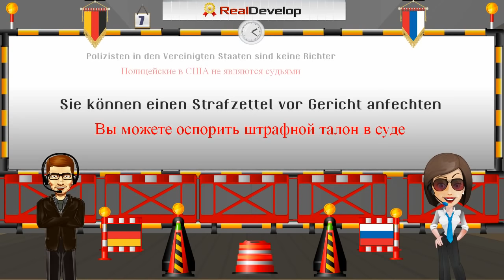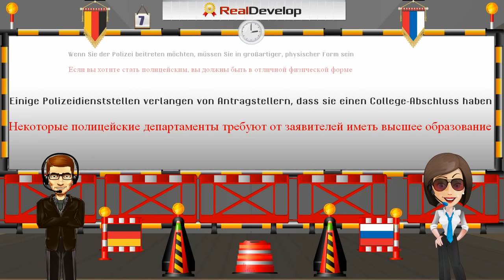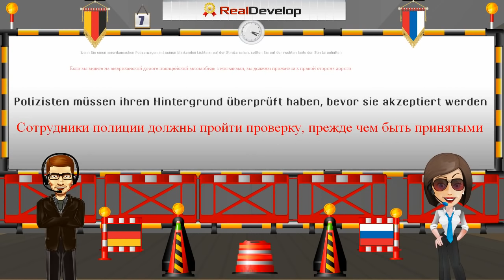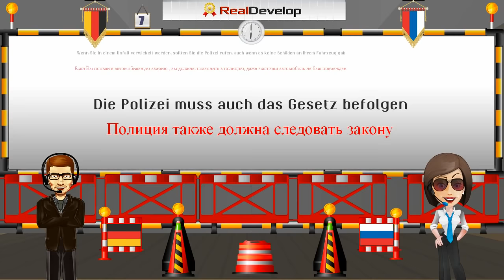изучение немецкого языка онлайн 7 выучить немецкий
изучение немецкого языка онлайн
выучить немецкий